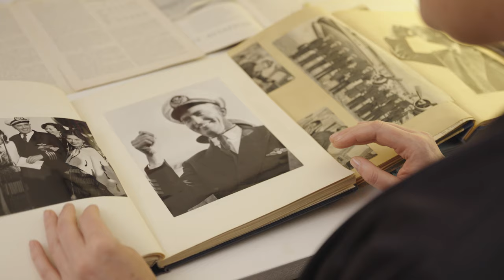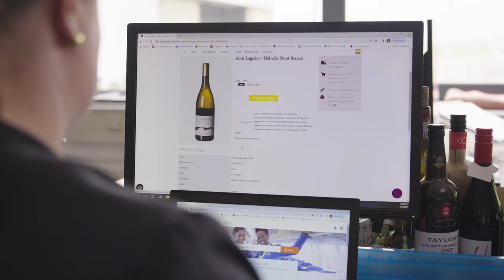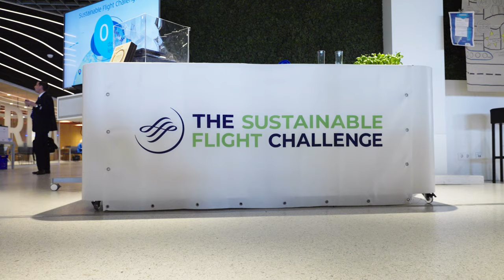KLM | My grandfather's pin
In 1953, Captain Han Kooper competed in the London Christchurch race to proof that it's safe to fly a long distance. In 2022, his granddaughter Monique participated in the Sustainable Flight Challenge to explore the possibilities of sustainable long distance flying. And a very special family artifact joined her on this memorable trip.💙

This is KLM's official YouTube channel where we share an insight into our world. Fly with our pilots in the Cockpit Tales, experience KLM in 360 degrees, visit our beautiful KLM destinations, enjoy the adventures of KLM's mascot Bluey and our interns in Intern on a Mission!